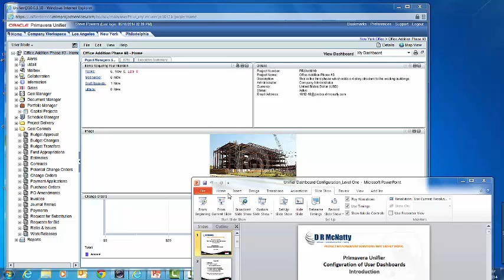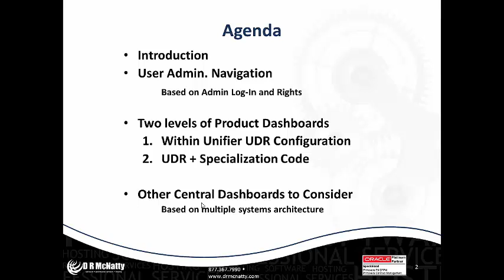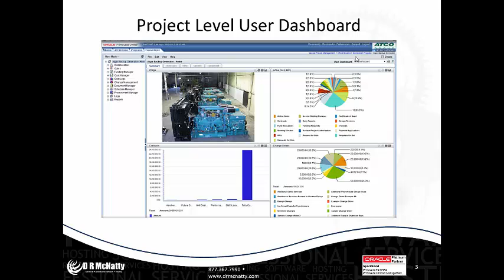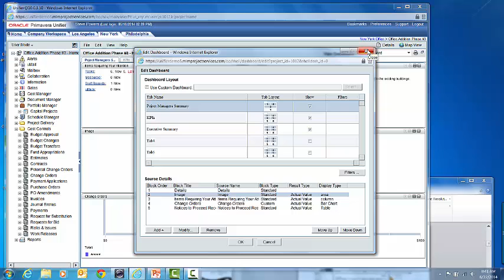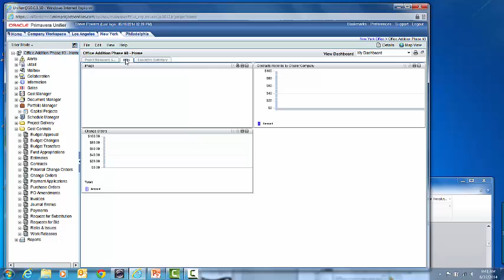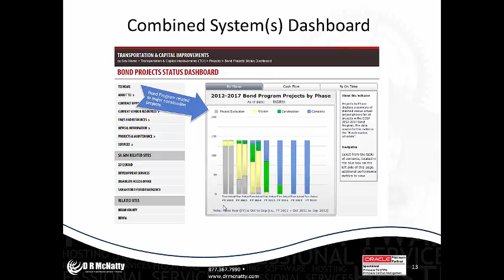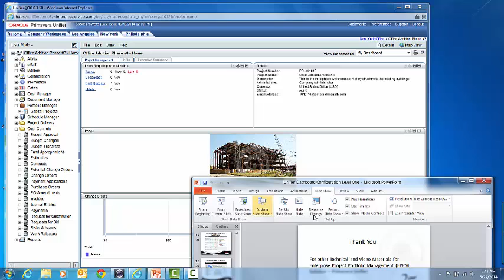JULY Unifier Dashboard Tech Tip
Within Unifier the system admin has access to create user dashboards. Others can be assigned these "rights" also but this is not a common business practice based on establishing IT standards.
In this Tech Tip we will show customization via the internal uDesigner UDR capabilities. But understand that more complex dashboards could be created in Oracle BI Publisher.